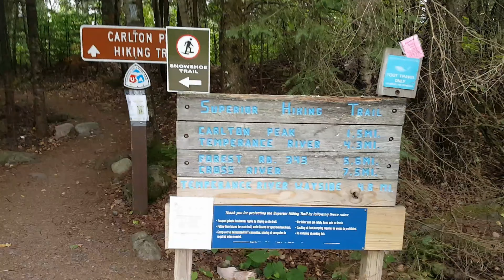Hidden Mountains in Minnesota? Carlton Peak Hike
The Midwest offers few scenic hiking or climbing opportunities. However, the north shore of Lake Superior has some geology and scenic hikes, especially in the fall. The hike starts from the Britton Peak Trailhead near Tofte MN. My Strava file says 3.5 miles, 600 vertical feet, and 1 hour - 10 minutes. Don't skip the Tofte Overlook near the Top of Carlton Peak. It is the best view of the entire hike. Free parking with vault toilets.